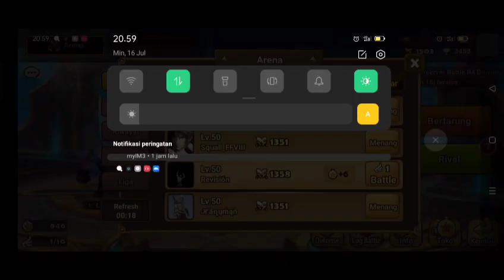Calculating Arena Weekly : Arena Sky | Summoners War C1